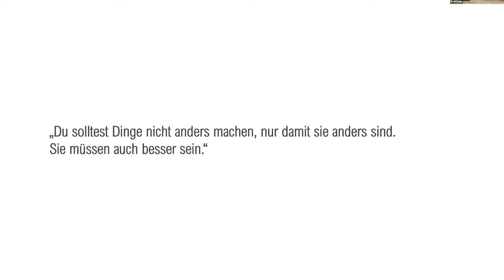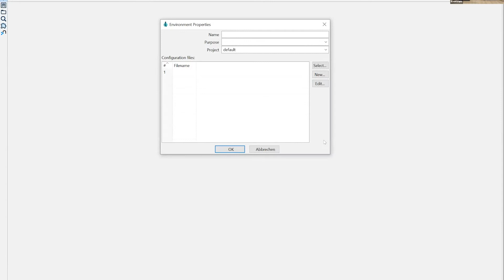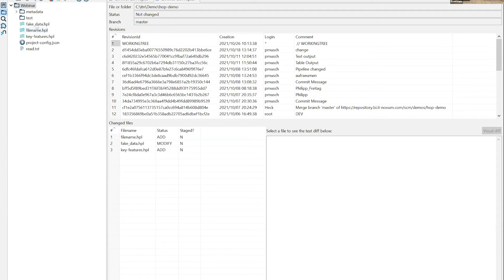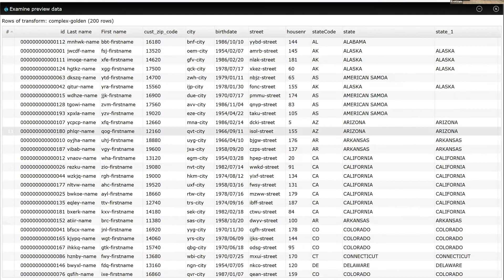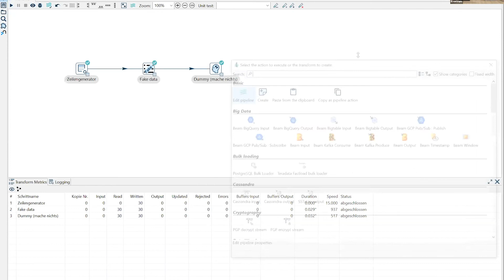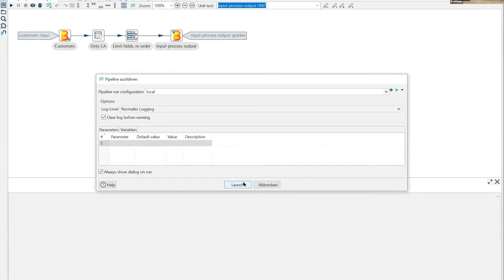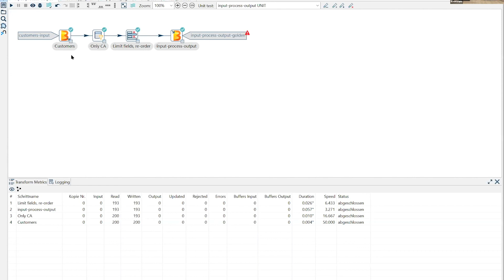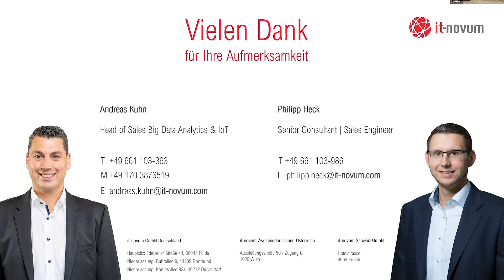5fach Speed für Ihr Datenprojekt mit Hop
In unserem Webinar werden wir einen genaueren Blick auf die Features werfen, die Hop einzigartig machen. Und warum das Hop-Team glaubt, dass Hop-Entwickler mit einer visuellen Entwicklungsumgebung produktiver sind, als wenn sie selbst Code schreiben.

Agenda
Das Arbeiten für Data Engineers wird beschleunigt durch:

Schlanke Architektur – Vorstellung Hop GUI und Tools
Einfache Organisation – Projekte und Umgebungen in Hop
Flexible Datenumgebungen – Run where your data is  (Apache Spark, Apache Beam, Google Dataflow)
Schnelles Testen – Unit-, Integrations- und Regressionstests
Leichtes Lifecyclemanagement  – Abbildung des gesamten Lebenszyklus